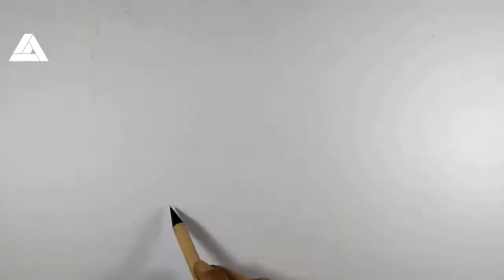drawing LEE MIN HO | Realtime Drawing | Garphit [ drawing hand ]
Materials
- staedtler black 4b, 8b
- staedtler Garphit 3b,5b
  Sketchbook a4 150g/m
Music credit
2  -